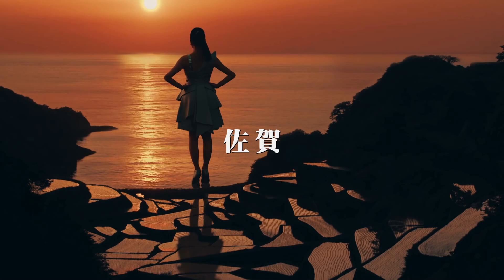Stona Commercial "Cold VS Stona" 2016 (Mao Asada VS Mai)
A cold medicine japanese ad(ストナCM「カゼVSストナ」). "Sisters Mai Asada and Mao play tag at
famous places in Japan ?!". Mai Asada(浅田舞), who plays the role of a cold that blows the cold virus. Mao Asada(浅田真央), who plays the role of Stona, starts running to catch Mai Asada.